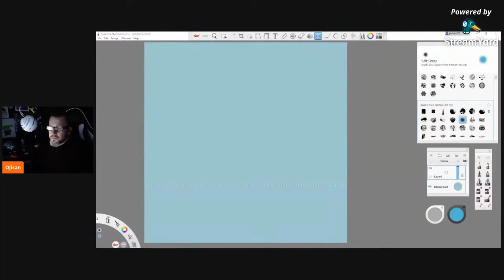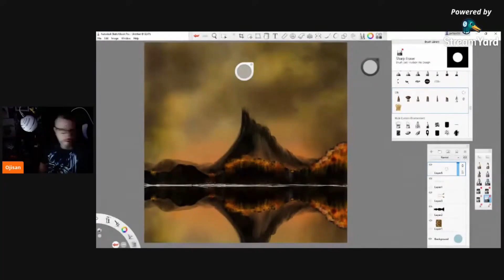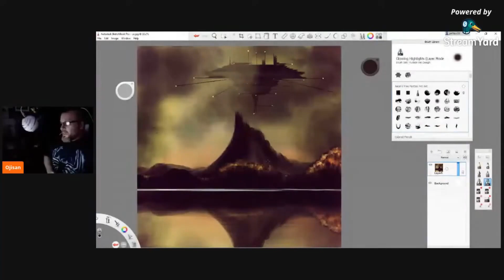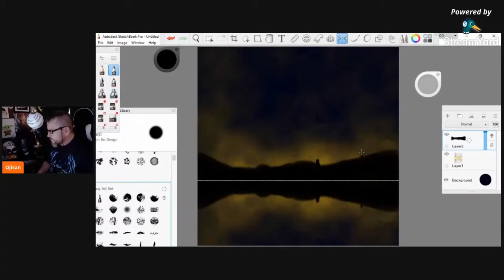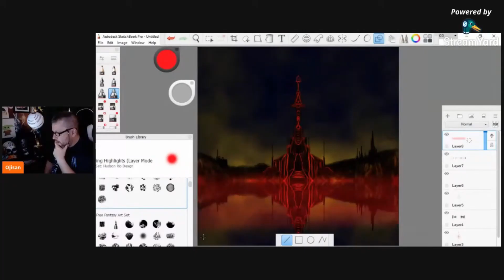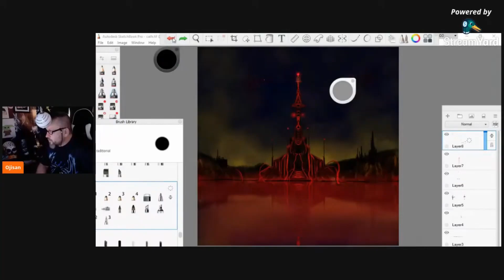Weird Art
I use Autodesk Sketchbook with an XP Pen tablet for my digital work, and Acrylic paints for most of my traditional stuff.